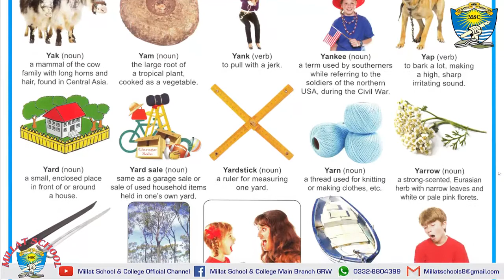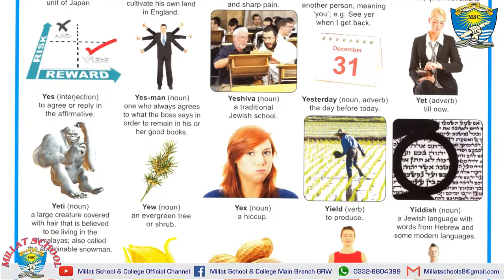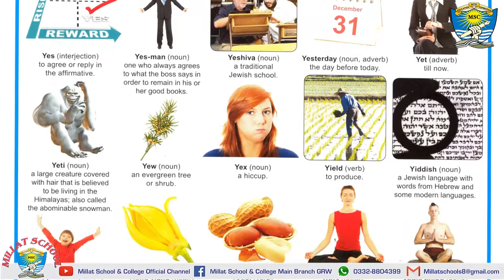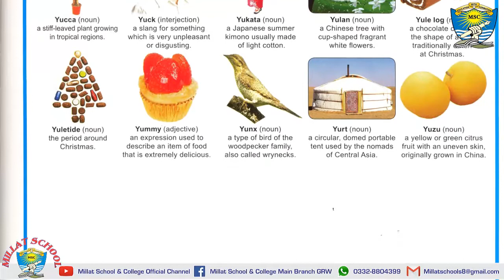English Picture Dictionary | Letter Z | 150 Words | Millat School Grw